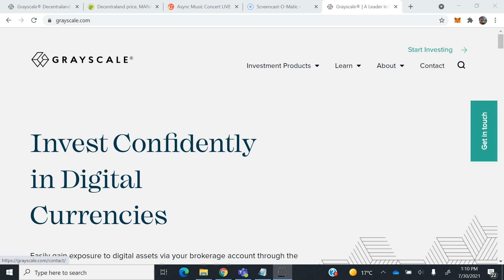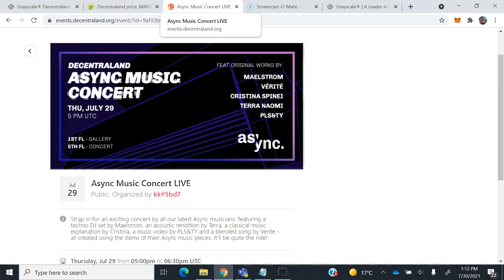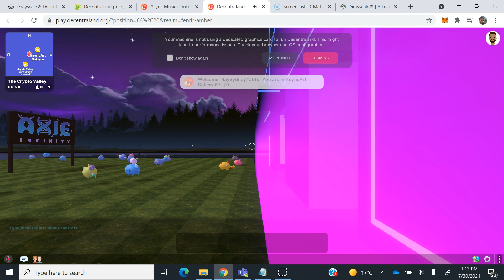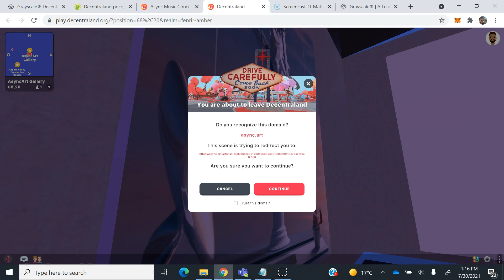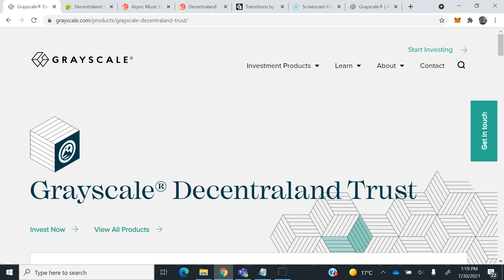Fast Track 2025 Episode 2 Mana Virtual world